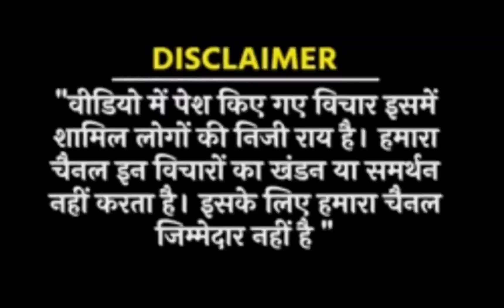Delhi: मोदी का टेंशन बढ़ा संसद घेरने निकले कांग्रेसी युवा